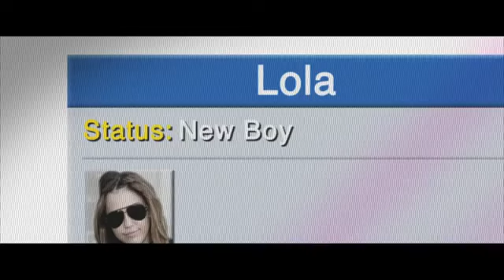Trailer Oficial de LOL (Subtitulos en Español)